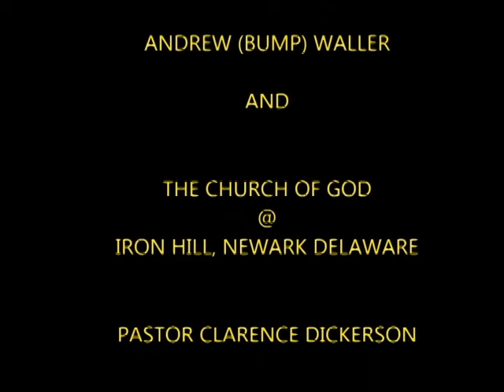BUMPTUBE1 MY TRIBUTE TO DAVID SCOTT EDITED FINAL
GOODBYE WORLD